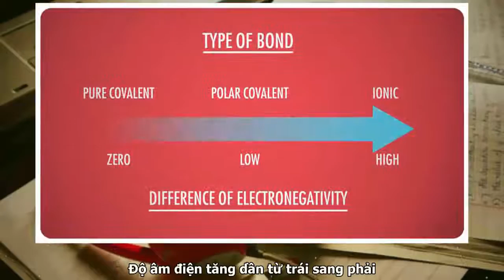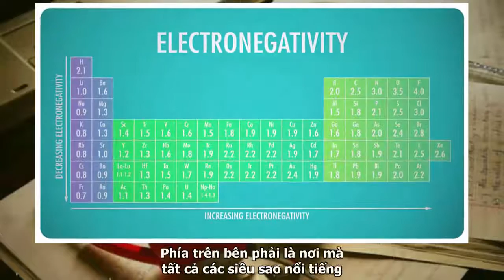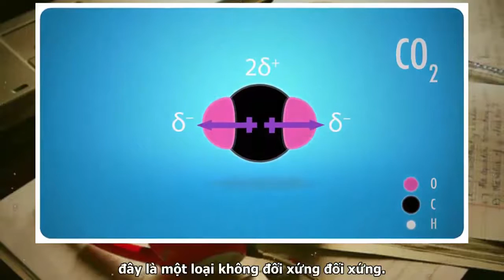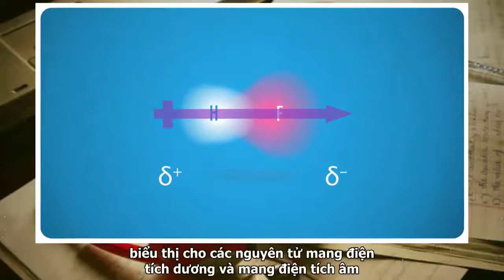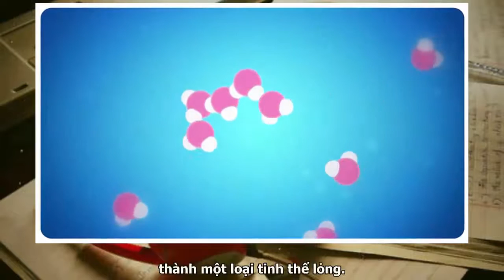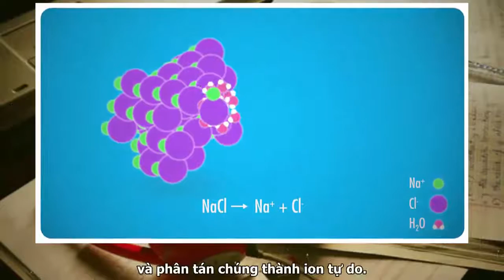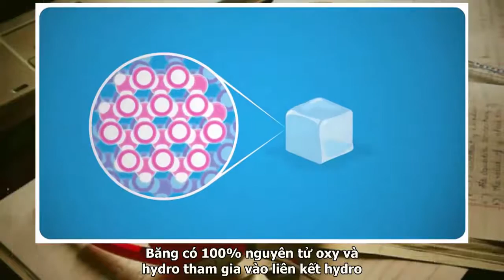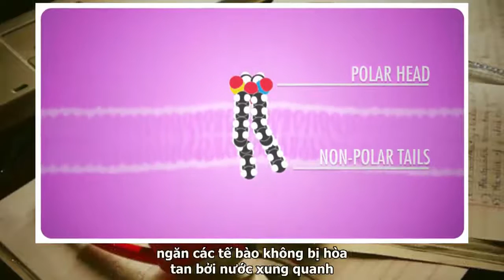Bài 23: Phân tử phân cực và không phân cực